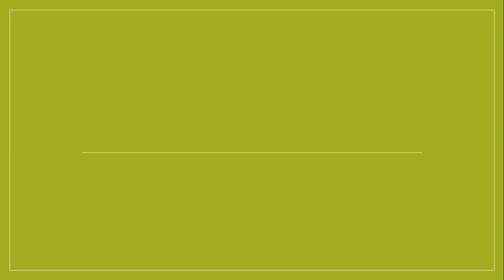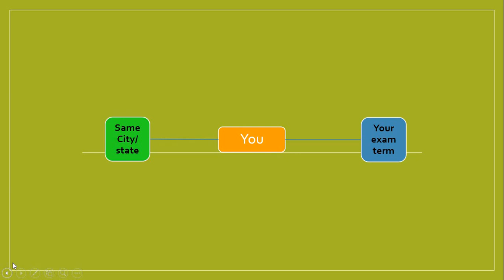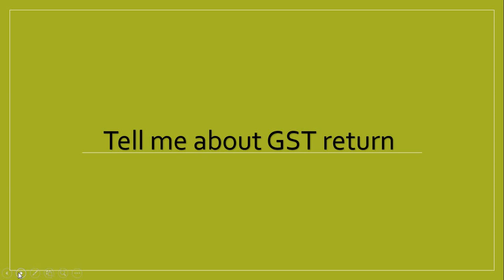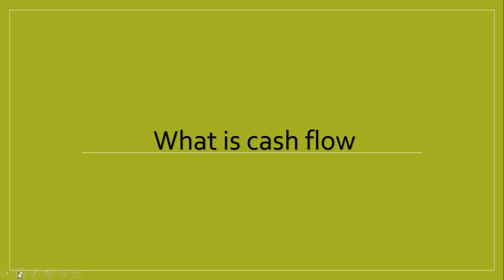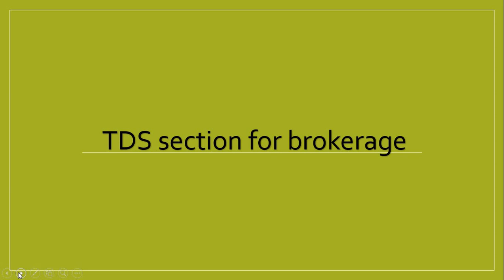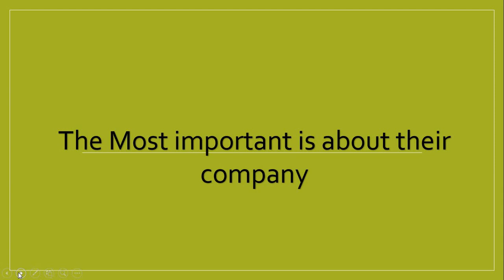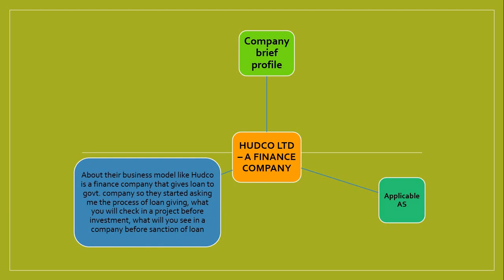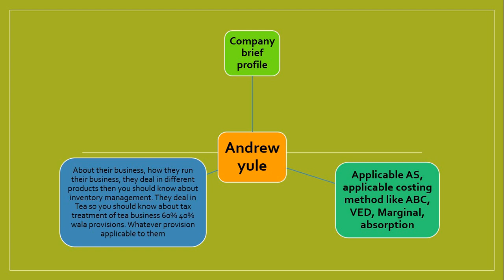PSU Interview Questions | CMA inter Industrial Training | Articleship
CMA psu interview,
CMA industrial training interview,

PSU Interview Questions,